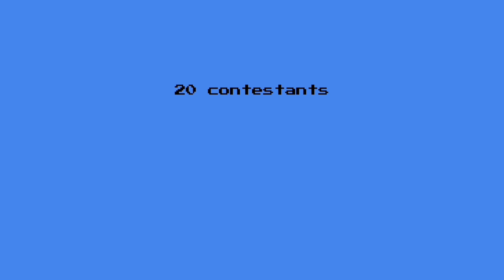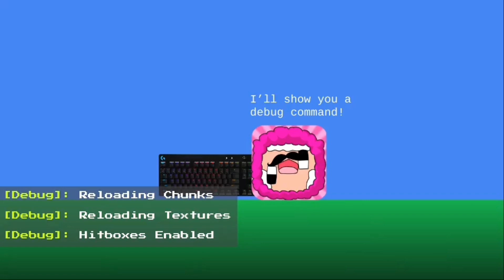RSV 25: The Pharaoh's Curse